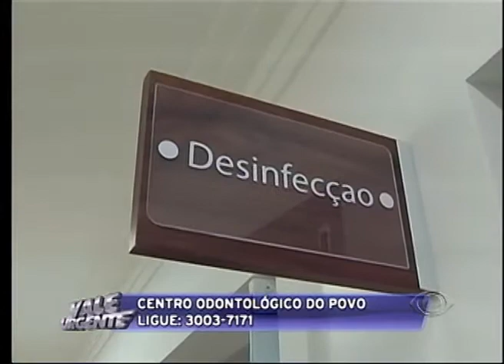VALE URGENTE 30 01 2015 PARTE 02